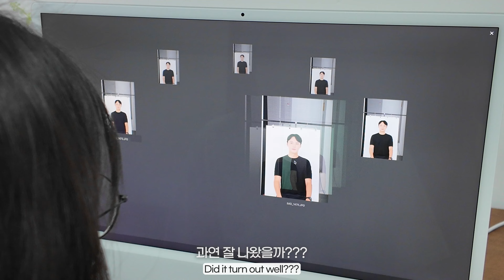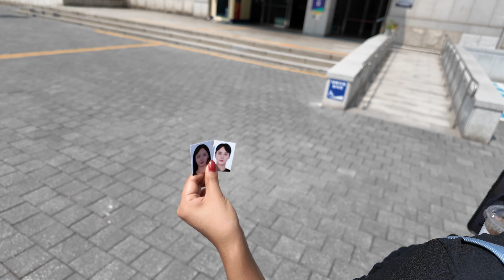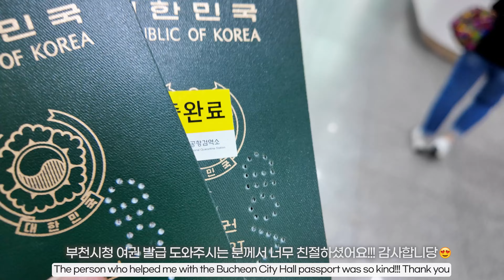소소한 일상 공유, 커플 여권 사진 찍기✈️ 결과는!?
하연!

여러분 저희가 여행을 많이 다니다 보니
여권 모든 공간에 도장이 찍히고
호연의 여권이 만료되기도 하여 여권을 갱신했어요!
(커플룩으로 사진도 찍음ㅎ)